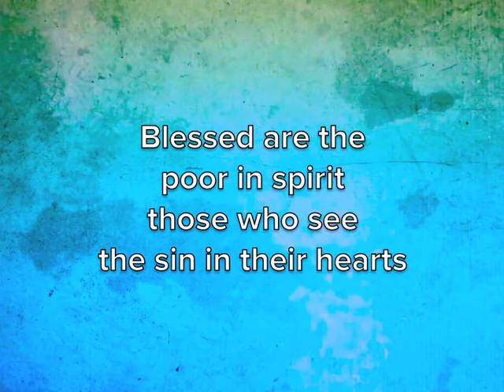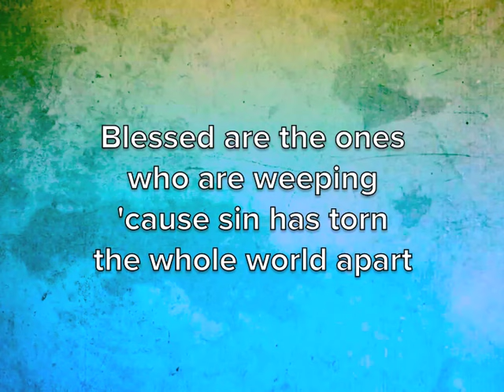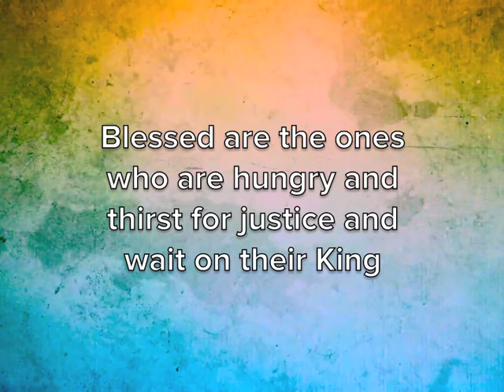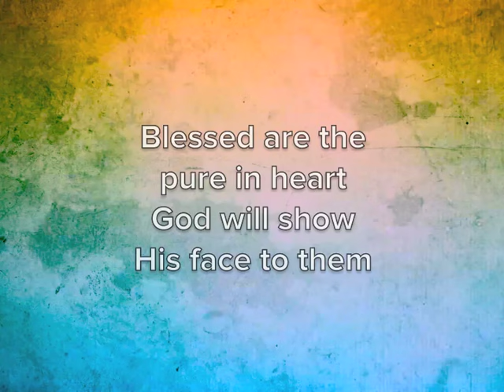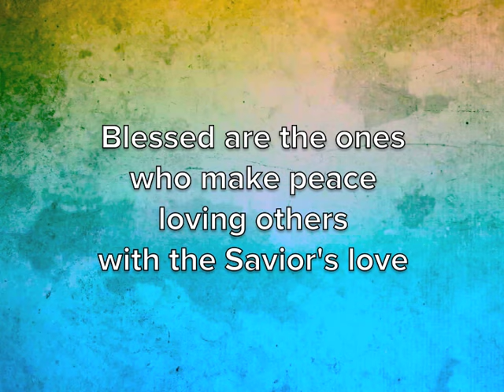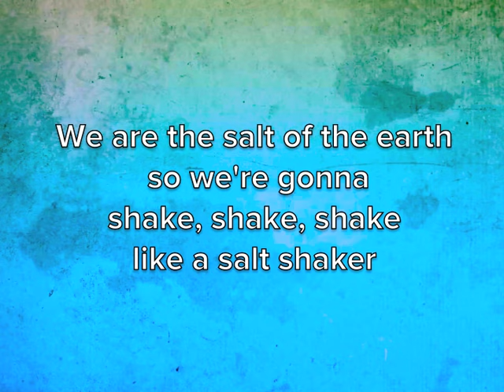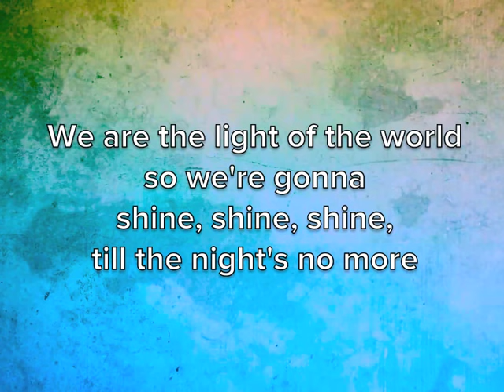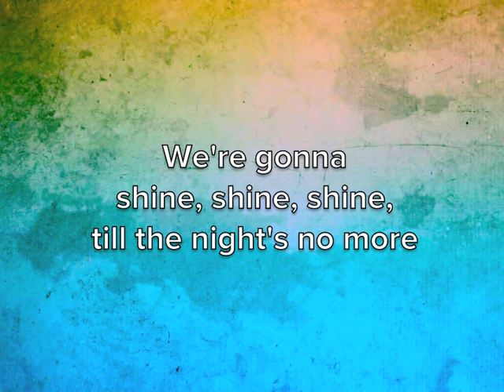The Beatitudes Song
The Beatitude Song with lyrics for kid's church.